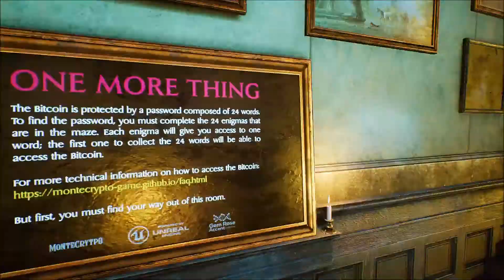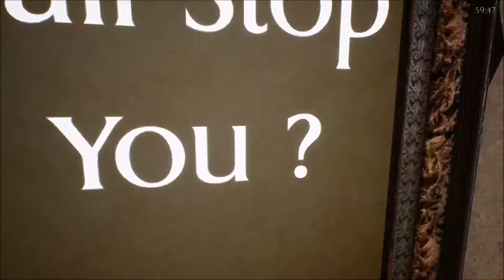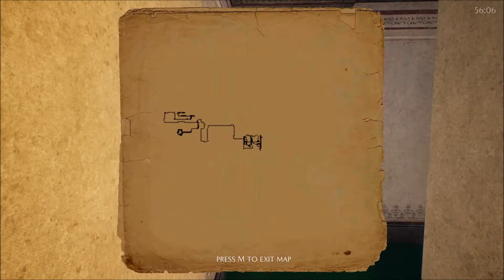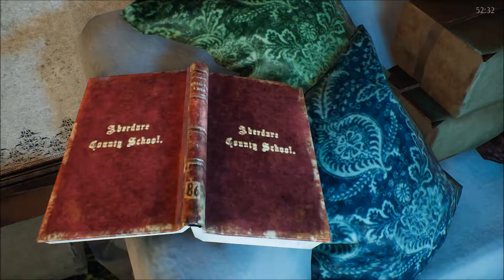Monte Crypto - First Look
Eearn 1 Bitcoin, if you can beat the Game. Follow me the first minutes in this Puzzle Maze Game and see first puzzles solved. Monte Crypto.